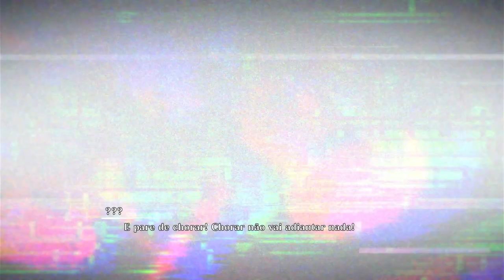Naruto Storm Connections - História Especial | Capítulo 2 Turbilhão de Nuvens Escuras Legendado PTBR